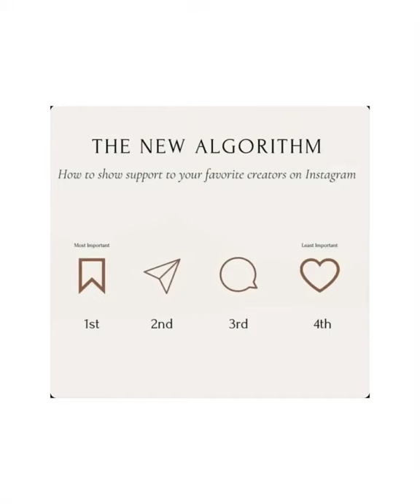Soft Quality pink women pyjamas, Nightwear, sleepwear, cotton,pajama,sleepwear, Nightwear, pjs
High quality soft cotton sleepwear for women
This set has two deep pockets on pants.
Sleepwear
Loungewear
Leisurewear
Pyjamas
Nightwear
Pjs

Our company offers wholesale and we also do drop shipping.

We supply pyjamas for bridesmaids, Birthday, Hen party etc